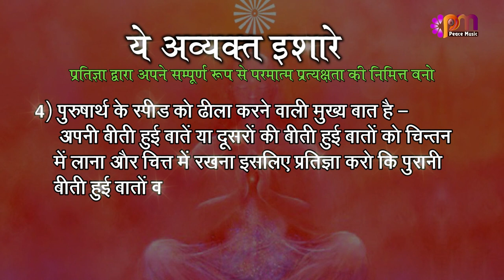4 Feb 2023 अव्यक्त इशारा (Avyakt Ishara)